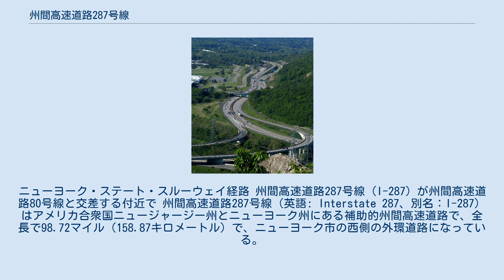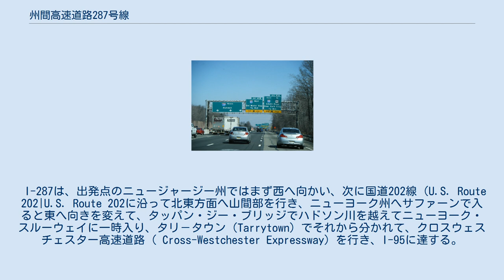州間高速道路287号線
ニューヨーク・ステート・スルーウェイ経路 州間高速道路287号線（I-287）が州間高速道路80号線と交差する付近で 州間高速道路287号線（英語: Interstate 287、別名：I-287）はアメリカ合衆国ニュージャージー州とニューヨーク州にある補助的州間高速道路で、全長で98.72マイル（158.87キロメートル）で、ニューヨーク市の西側の外環道路になっている。
 州間高速道路287号線（別名：I-287）の南は、ニュージャージー州エジソン町にあるニュージャージー・ターンパイク（New Jersey Turnpike）を出発して、時計回りにニューアーク市およびニューヨーク市西側の半円形環状道路になっていて、北はニューヨーク州ライ（Rye, New York）にあるニューイングランド・スルーウェイ（Interstate 95、別名：I-95）に達して終わる。
 I-287は、出発点のニュージャージー州ではまず西へ向かい、次に国道202線（U.S. Route 202|U.S. Route 202に沿って北東方面へ山間部を行き、ニューヨーク州へサファーンで入ると東へ向きを変えて、タッパン・ジー・ブリッジでハドソン川を越えてニューヨーク・スルーウェイに一時入り、タリ－タウン（Tarrytown）でそれから分かれて、クロスウェスチェスター高速道路（ Cross-Westchester Expressway）を行き、I-95に達する。